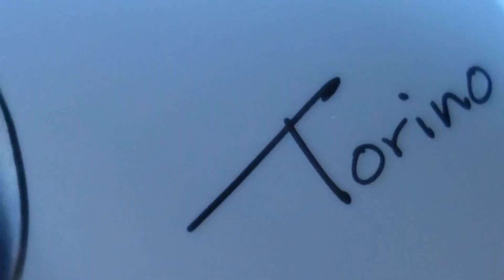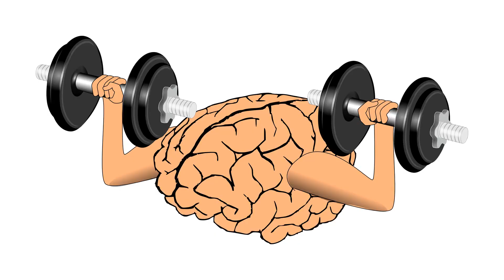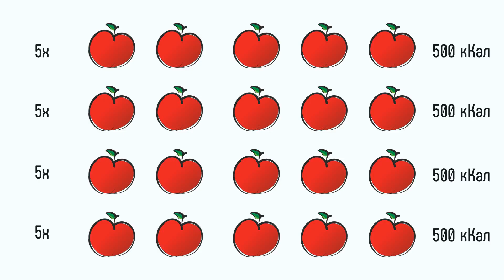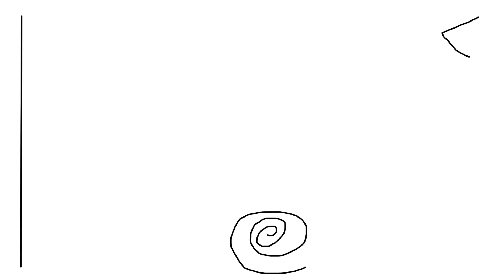Как стать креативным? ► 100% научный ответ!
Научно доказано, что креативность можно развить, и сегодня я расскажу Вам как.

Ссылки из видео
1)

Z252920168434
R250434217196